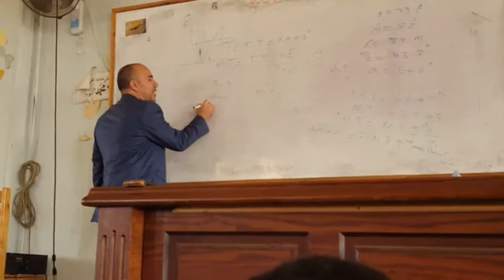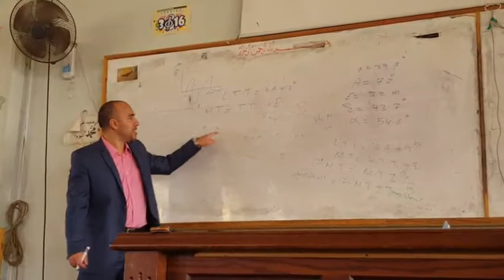Lec 6 - Part 2 - مساحه جيوديسيه - د/عبدالحميد منجد - ترم أول - هندسه بني سويف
مساحه جيوديسيه - تانيه مدني - ترم اول